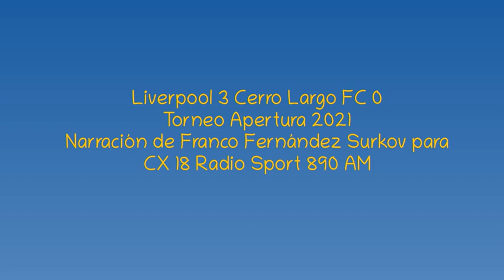Liverpool 3 Cerro Largo FC 0 - Apertura 2021 (por Franco Fernández Surkov)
Los goles del partido, por Franco Fernández Surkov y Sebastián Giovanelli para CX 18 Radio Sport 890 AM.